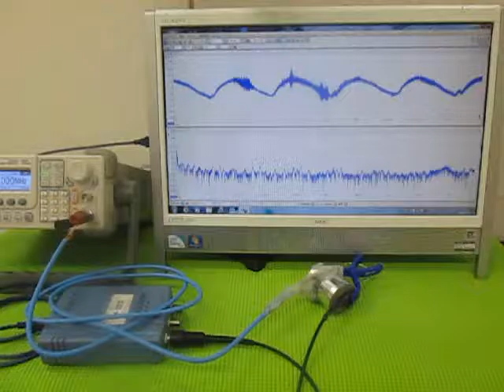オリジナル超音波実験 （超音波システム研究所 ultrasonic-labo）